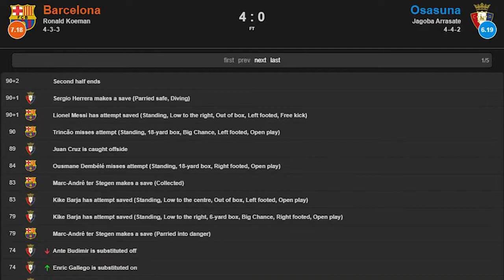Barcelona vs Juventus 0-3 - All Gоals & Extеndеd Hіghlіghts - 12/2020